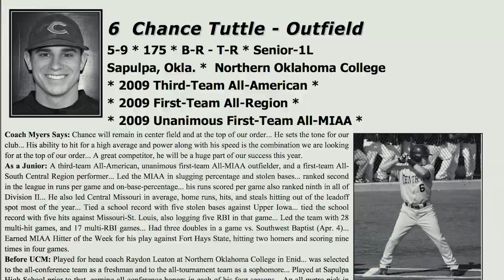UCM Athletic Hall of Fame Class of 2019: Chance Tuttle, Baseball, 2009-10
Chance Tuttle
Mules Baseball (2009-10)
Chance Tuttle was a staple in the Mules outfield from 2009-10. He earned an All-American award in both seasons in Warrensburg, including First Team honors in 2010. Tuttle was the 2010 MIAA Player of the Year as well as the South Central Region Player of the Year. He hit .407 for his career and still ranks in the Mules top-10 in career batting average and home runs. A two-time All-MIAA selection, Tuttle led the Mules to the 2010 MIAA regular season and tournament title as well as a South Central Region crown. As a senior in 2010, Tuttle was named the UCM Vernon Kennedy Award winner.